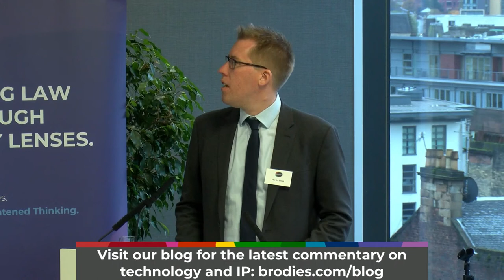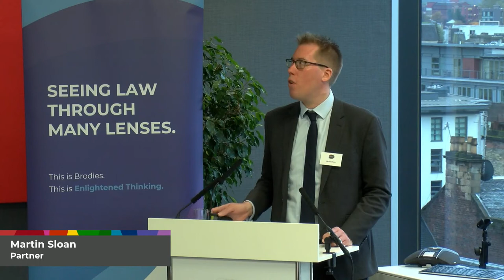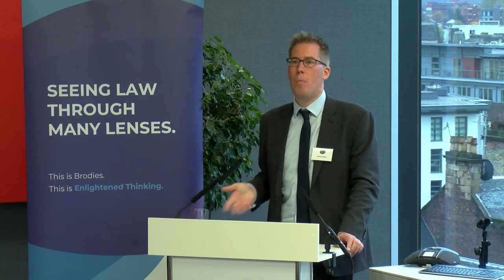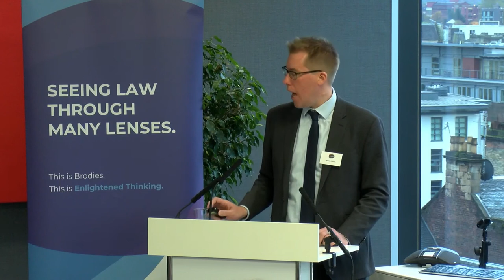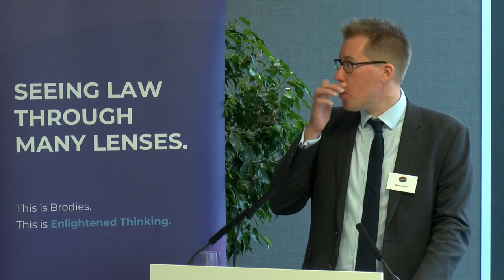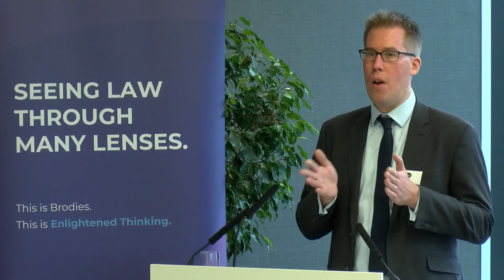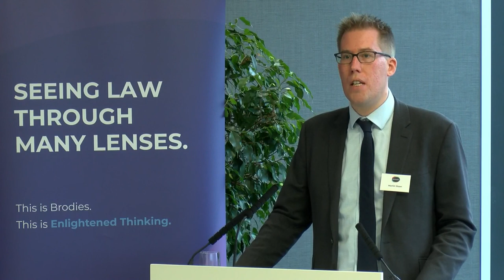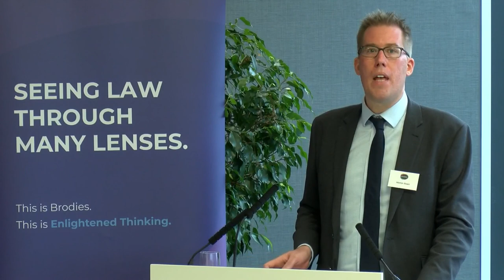Live | GDPR and Data Protection Seminar